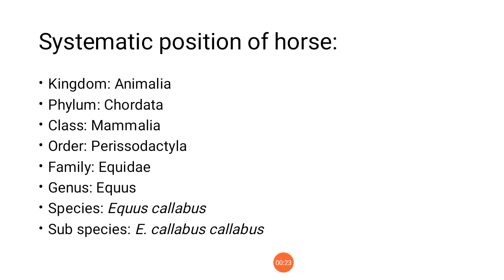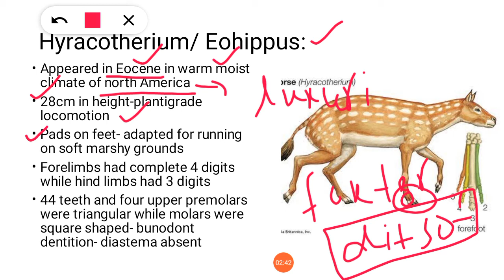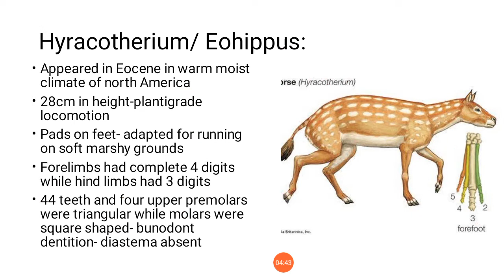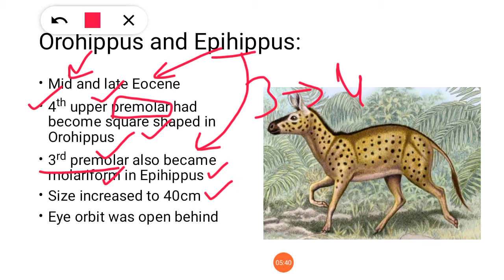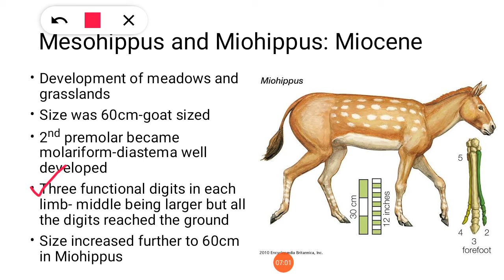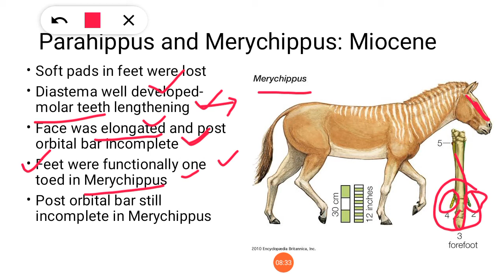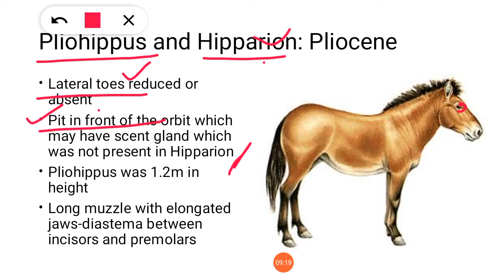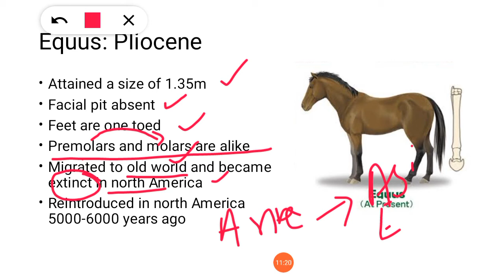Evolutionary history of horse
Evolutionary history of horse explained in urdu Hindi,  Evolution of horse, evolution of horse by zoology with amina,  zoology with amina,  main stages in the evolutionary history of horse, eohippus, mesohippus,miohippus, hyracotherium,  merychippus, parahippus, hipparion, hippidium,equus, onohippidium, epihippus, evolution of horse explained with diagrams,  changes in horse toe,  changes in horse teeth with time